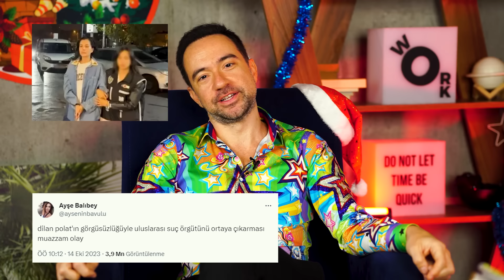YILBAŞI ÖZEL DEYİNCE DE BİZ BE!🎄- 20. Bölüm w/ Müjde Uzman, Yiğit Kirazcı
Sevgili Gömercin Kuşlarımız; birlikte koca bir yılı geride bırakıp mükemmel bir şekilde 2024'ü karşılamaya hazır mısınız! 🎄 Sanki 2097'ye giriyor gibi yoğun coşkumuzla, 2023'ü bir çırpıda özetlediğimiz; hem yılbaşı ritüellerini hem de hafızalara kazınmış nostaljik yeni yıl programlarını da gömmeyi unutmadığımız bu özel günde tabii ki bir ilke imza atmazsak olmazdı! Fanı olduğumuz Kızılcık Şerbeti dizisinden çok sevdiğimiz Müjde Uzman ve Yiğit Kirazcı'yı da sohbetimize dahil ettik; neler neeler konuştuk, ne oyunlar oynayıp içimizi döktük! Hepsi ve daha fazlası bu videoda, sizler için canlar ✨ Gömercin Kuşları, tüm Gömercinlerine mutlu yıllar diler 💜